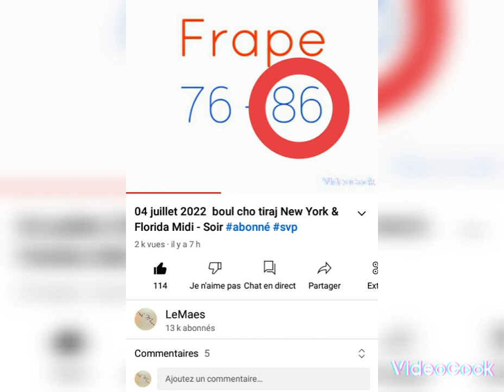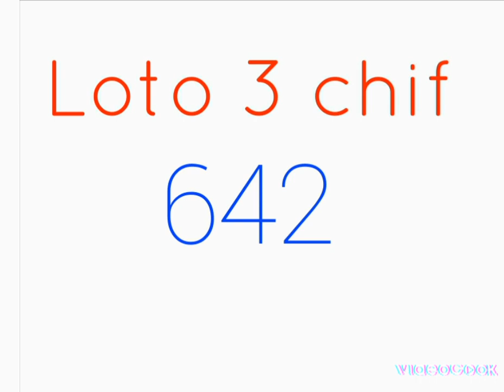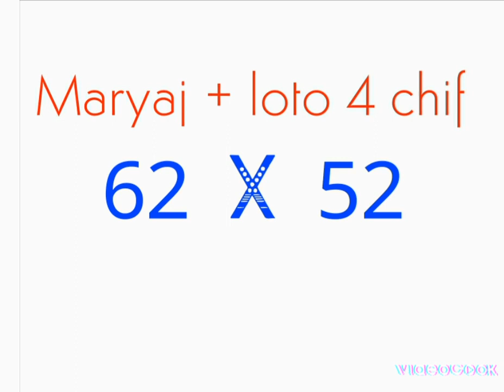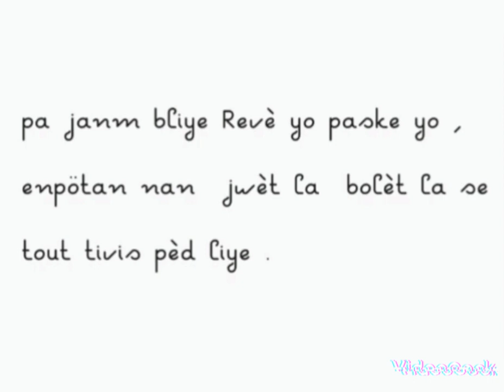05 juillet 2022 boul cho tiraj New York & Florida Midi - Soir